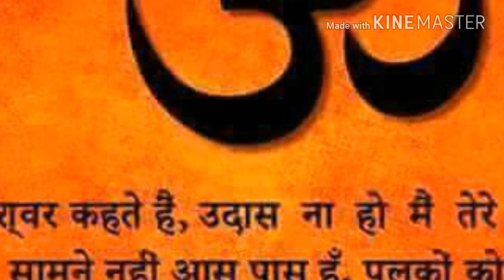हिमाचली भक्ति गीत - "जगत जननी माँ हडिम्बा" 💖🌹💖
Bhajan : "Shune Maa Devi Hadimba"
Singer : Jhabe Ram.
Composition & Lyrics : Jog Raj (Jog Dyan Ji)
Course : Maan Chand, Sushil Kumar...
Recording :  (H.S.S.) Manali By Yog Raj.
Editing : Jhabe Ram.
"Is Bhajan Ko Meri Anumati ke Bina Record Na Kiya jaye"
"Jhabe Ram Manali production"
              "Jay Maa Hadimba"